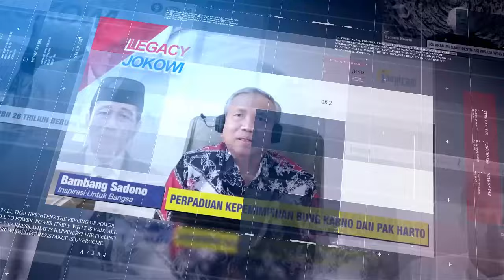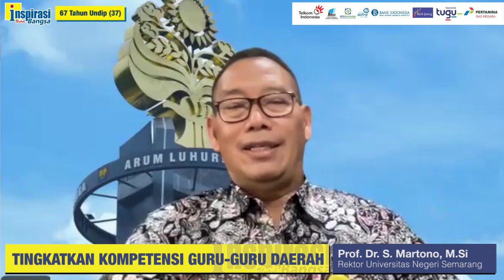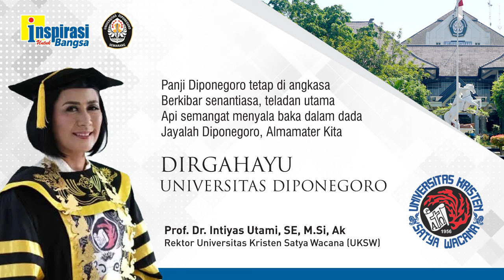PERTAHANKAN IDENTITAS KEPENDIDIKAN DAN KONSERVASI (67 Tahun Undip - 37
Rektor Universitas Negeri Semarang, Prof. Dr. S. Martono, M.Si, menyatakan universitas yang dipimpinnya akan terus mempertahankan identitas sebagai institusi pendidikan dan konservasi. Juga akan mengakselerasi pendidikan melalui perluasan jaringan internasional serta berperan dalam meningkatkan kompetensi guru-guru di daerah untuk memajukan pendidikan.